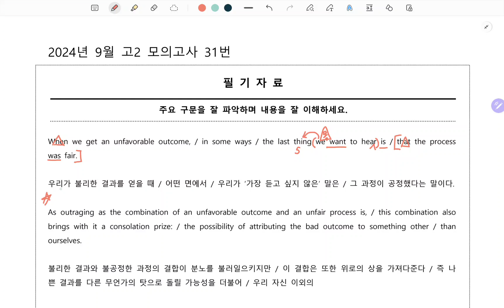2024년 9월 고2 영어 모의고사 31번 구조분석 강의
2024년 9월 고2 영어 모의고사 31번 구조분석 강의